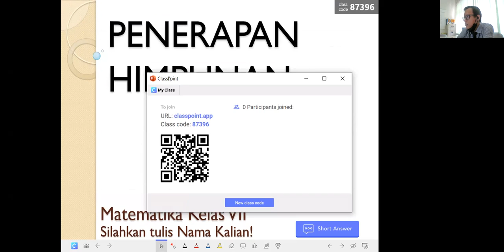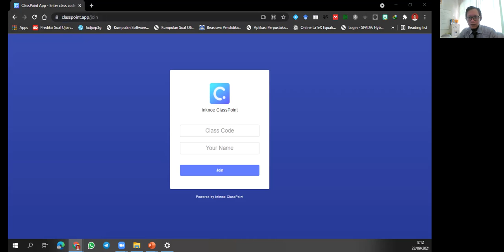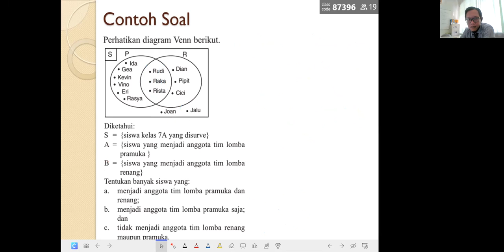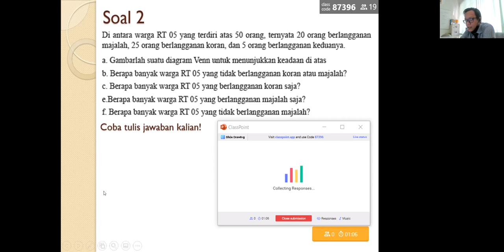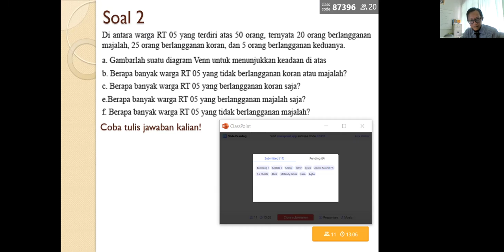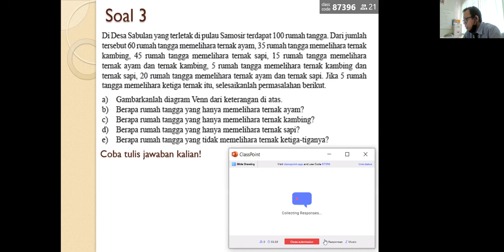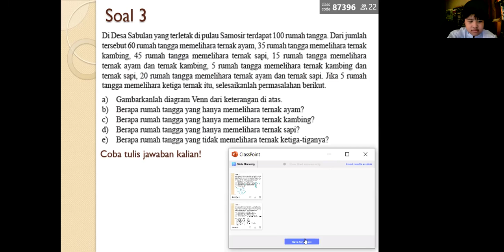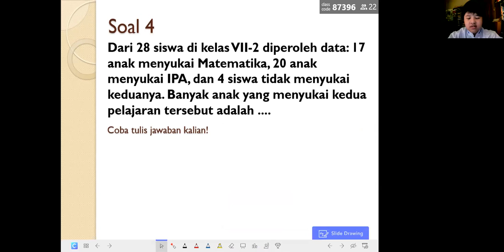Pembahasan Soal Himpunan Matematika Kelas 7 dengan Classpoint Apps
SMP Islam Al-Azhar BSD